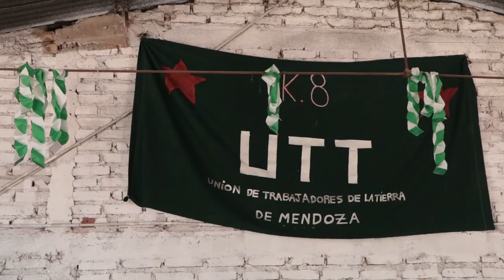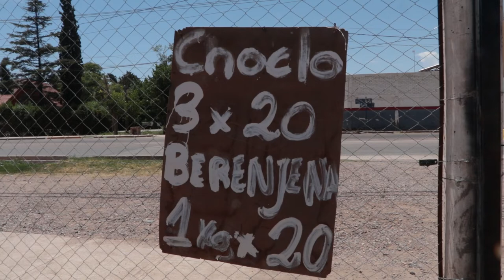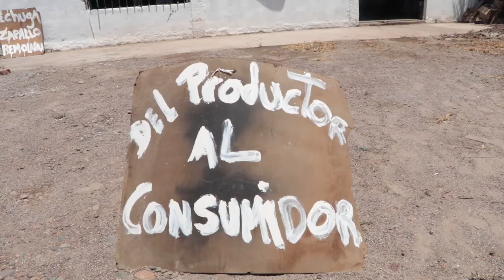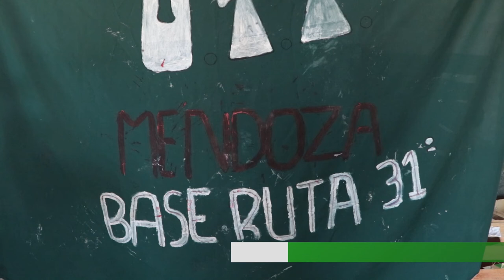Abrió el nuevo local de la UTT en Mendoza: verduras frescas y a precio justo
Desde hace algunas semanas la Unión de Trabajadores de la Tierra (UTT) abrió su propio local en Ruta 50 al 4009, Rodeo Del Medio, Maipú, Mendoza. La verdulería ofrece productos frescos de chacareros locales a precio justo tanto para el productor como para el consumidor. El objetivo es acercar a las y los chacareros a los barrios y abrir un circuito de economía social y solidaria desde Mendoza hacia otras provincias. Además de la compra en el local, se pueden encargar bolsones de verduras que los acercan a domicilio al 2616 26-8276. No se lo pierdan!